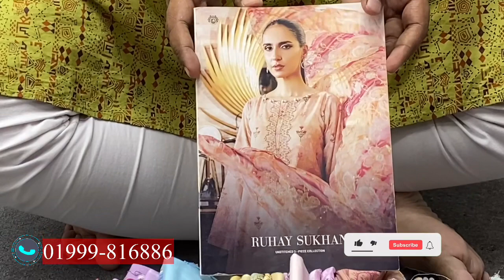Ruhay Sukhan by Gulljee Vol 10 Embroidered Cotton Three Piece 2023